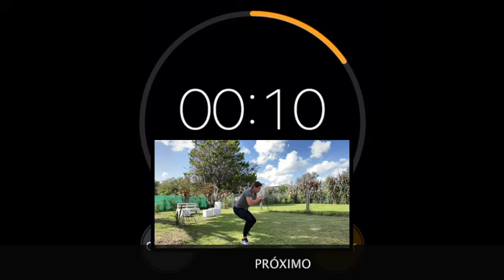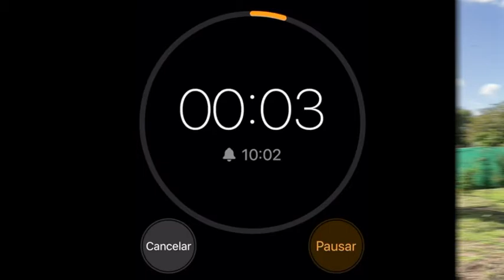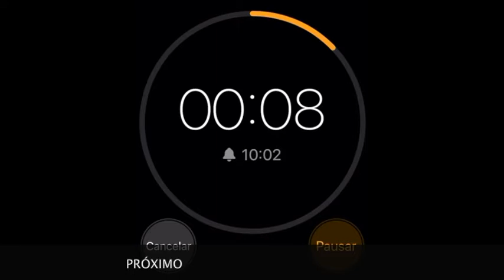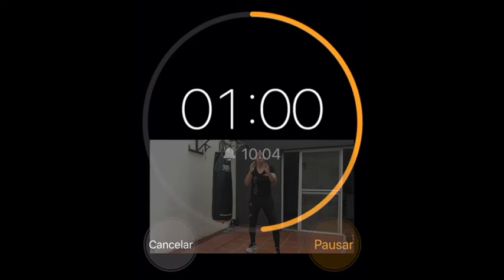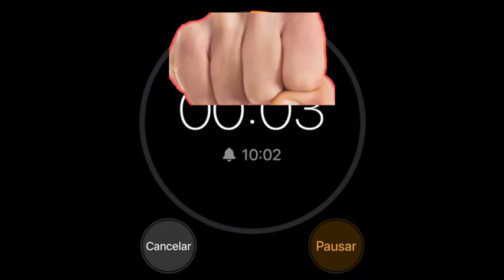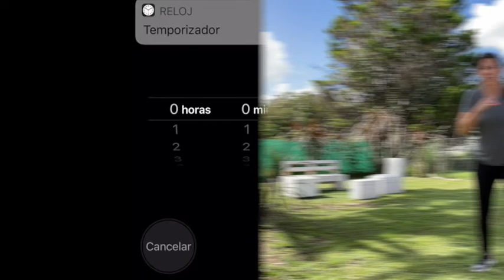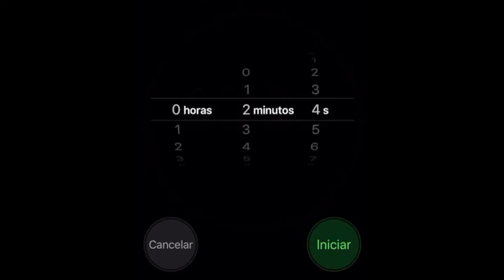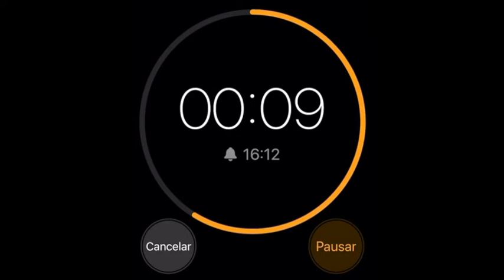COMO DEFENDERME DE UN PUÑO? Krav maga class #85 DEFENSAS INTERIORES. Defensa de doble puño y zurdos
En esta clase vamos a ver defensas internas, o defensas interiores, de ataques dirigidos hacia mi cara principalmente, tambien veremos las opciones de doble ataque de puño, defenderem contra un atacante zurdo, etc.